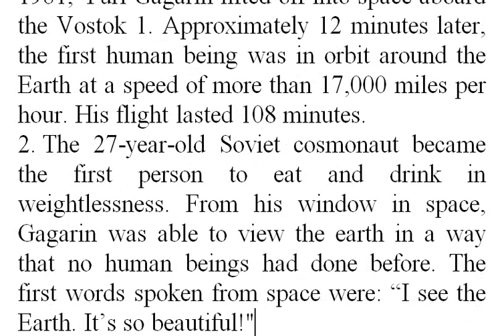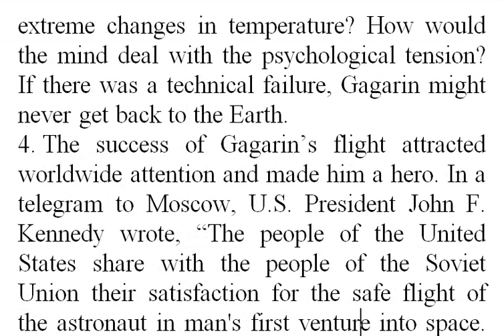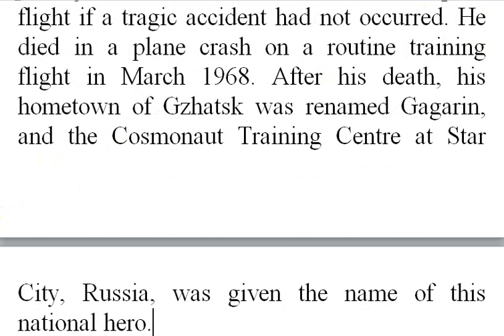unit 15: reading